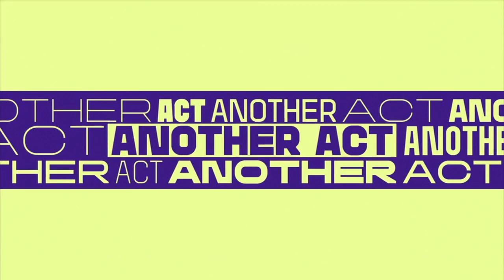Rutina Wesley says goodbye to Nova Bordelon, details lessons learned from ‘Queen Sugar’ character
✔ Tap in for more info at Andscape.com